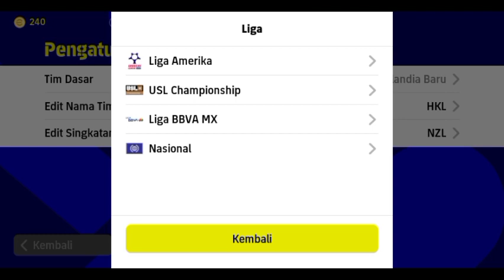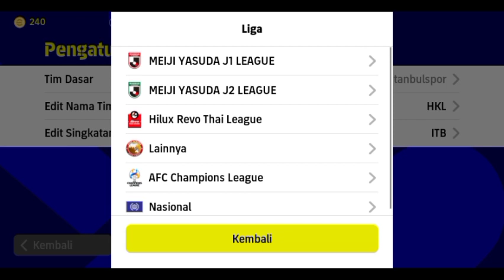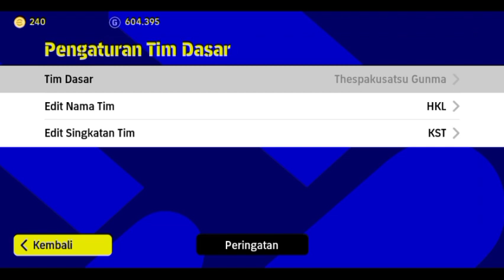TOP 5 FORMASI LONG BALL TERBAIK DI EFOOTBALL 2023 MOBILE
Formasi terbaru eFootball 2023 mobile
Formasi langka eFootball
Formasi 3 amf eFootball
Formasi meta crosing eFootball
Formasi serangan balik eFootball
Formasi penguasaan bola eFootball
Formasi serangan balik cepat
Formasi 5 bek eFootball
Formasi 424 langka
eFootball
eFootball formasi
Formasi langka setelah update Kamis
Formasi SBC eFootball
Cara dapat formasi 3 amf
Pes 2023 formasi
eFootball formasi terbaik
Top formasi Minggu ini
Hidden formation eFootball
Formasi 4-1-1-1 eFootball 2023 mobile
Cara dapat formasi 4-1-1-4 eFootball